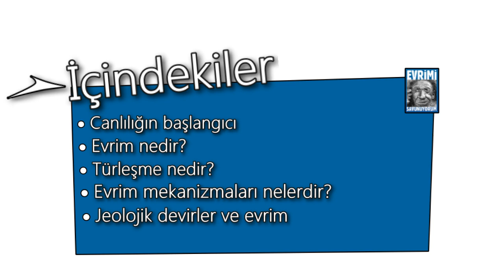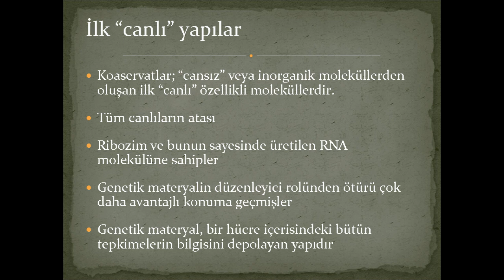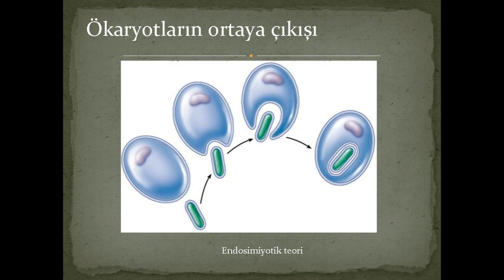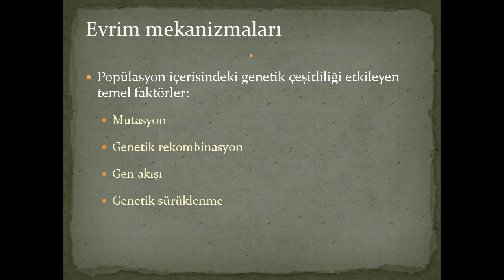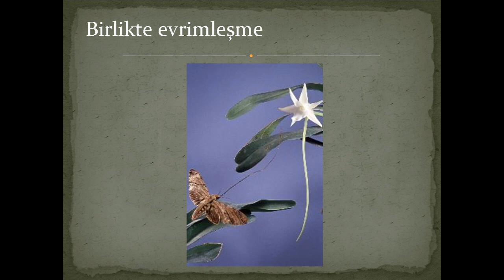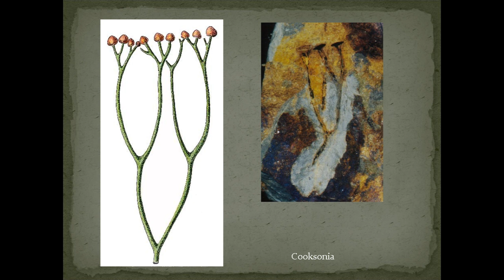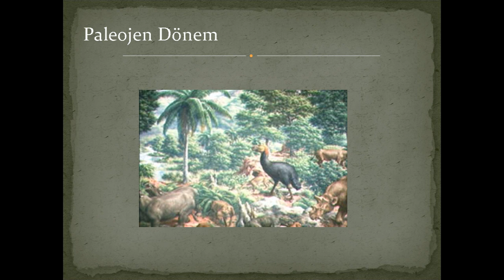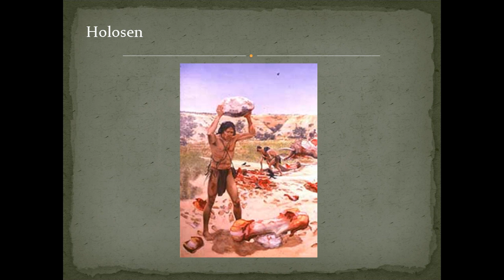Yeni başlayanlar için evrim (1/2)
13 Mayıs 2012 Pazar günü NHKM'de, Üniversite Konseyleri'nin desteğiyle gerçekleştirilen "Yeni Başlayanlar İçin Evrim" adlı sempozyumun kaydıdır.

İlk kısımda Yrd. Doç Dr.Özge Saday'ın sunumuyla evrim teorisine giriş niteliğinde bir açılış yapılmakta olup. Sempozyumun 2. kısmında Serdar Canbolat evrime karşıt iddiaları değerlendirip, bu iddiaların kendi içinde tutarlılıklarını objektif bir şekilde masaya yatırıyor.

Bilimsel konferansları, seminer ve panelleri gönüllü & ücretsiz olarak kaydedip, düzenleyip internet ortamında sizin için yayıyorum.